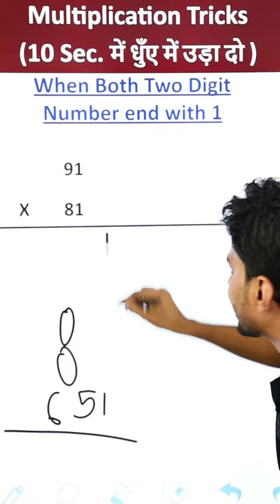Super Fast Multiplication Tricks by Prince Sir! No. Ending in 1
Prince Sir tells you about the super fast multiplication tricks (in Hindi) which can help you get any answer of multiplication of numbers ending in 1's in a few seconds!